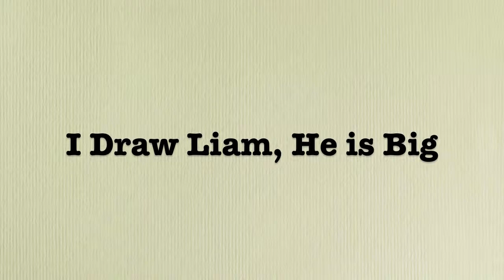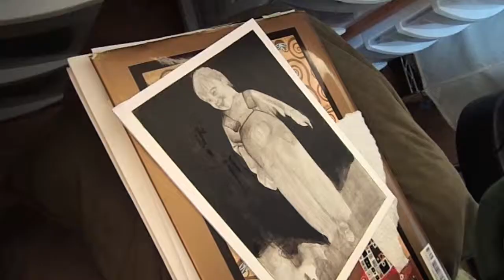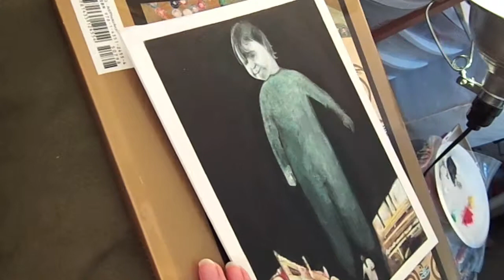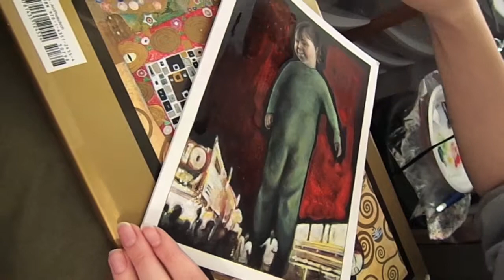I Draw Liam, He Is Big - *SPEED PAINTING*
Here's a live drawing/painting session of a portrait of a little guy I know. The piece took me about 9 days to finish, so unfortunately I had to cut out quite a bit of the process.

Acrylic and gouache on illustration board.